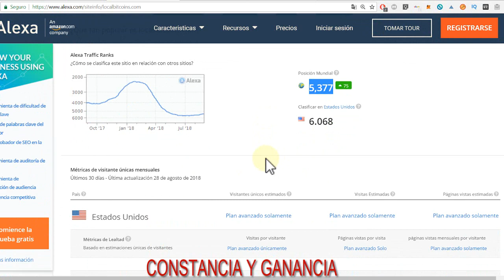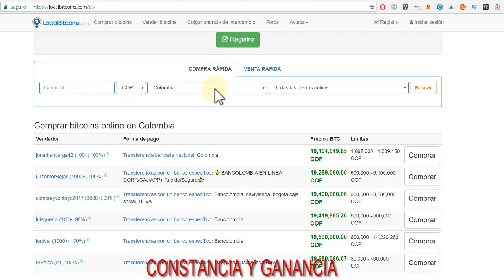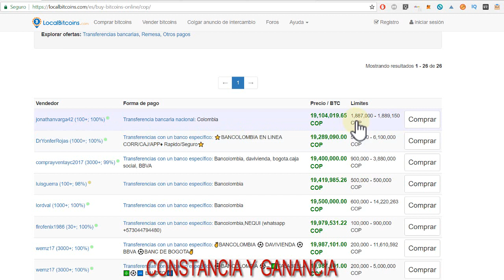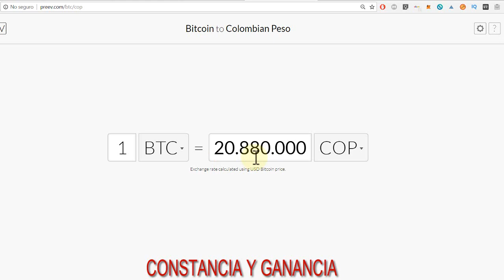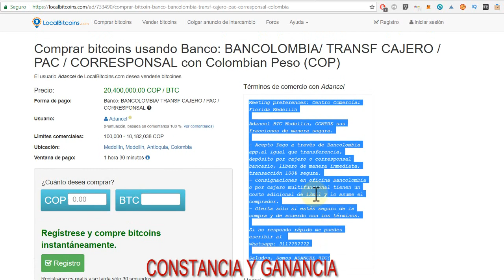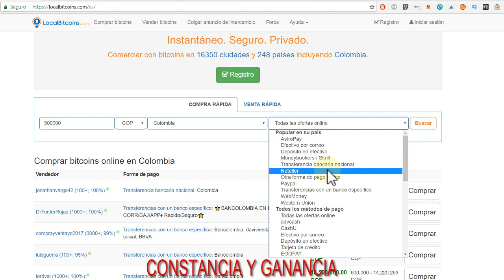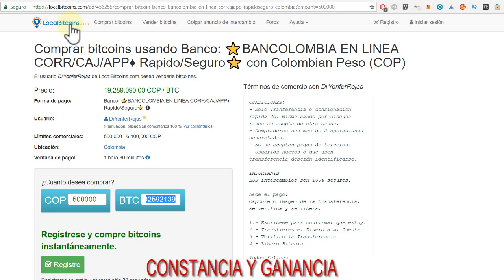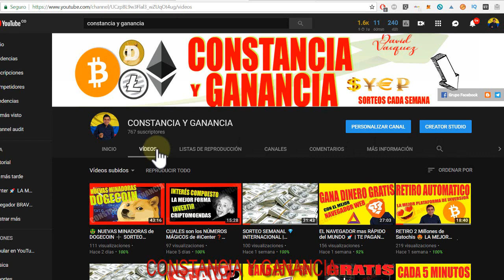LOCALBITCOIN TUTORIAL ESPAÑOL ✅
APRENDE LOS MEJORES TIPS PARA COMPRAR BITCOIN 🔥

🤝 Exchange ✅

Contacto 📞